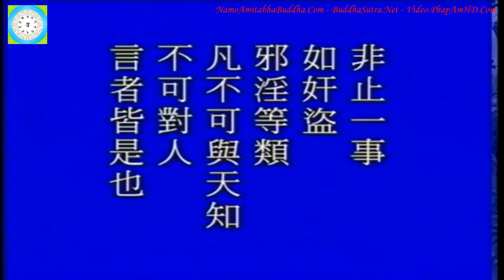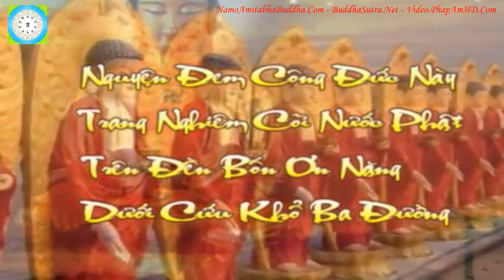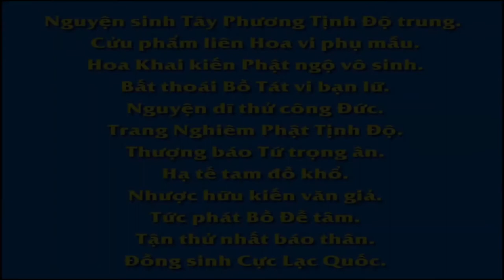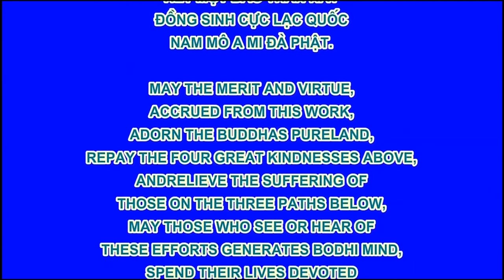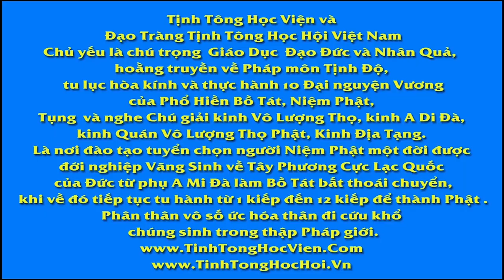Tập 122;128, Giảng Thái Thượng Cảm Ứng Thiên, Tịnh Không Lão Pháp sư chủ giảng